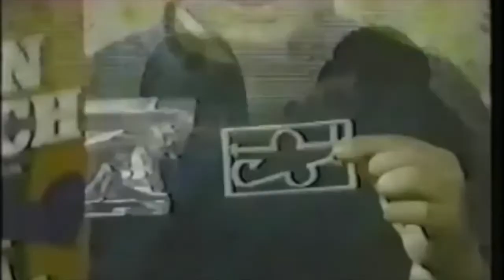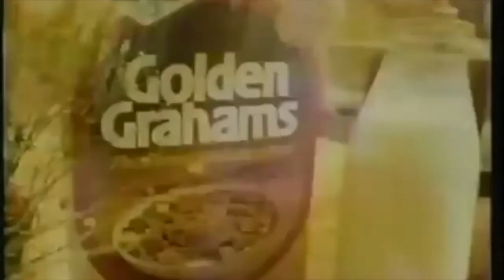Cruel Buddhist ~ New Drums ~ lofi hiphop edit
Cruel Buddhist's video for New Drums from beattape "Disorientalism"

Videos from "70's commercials"